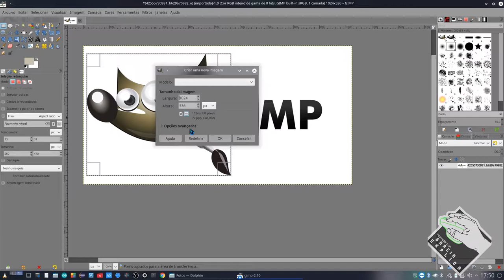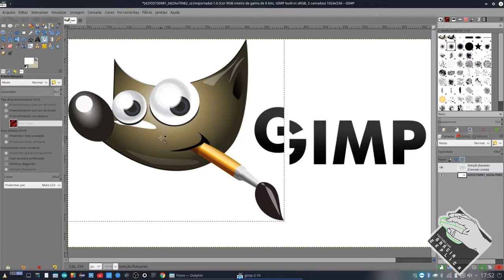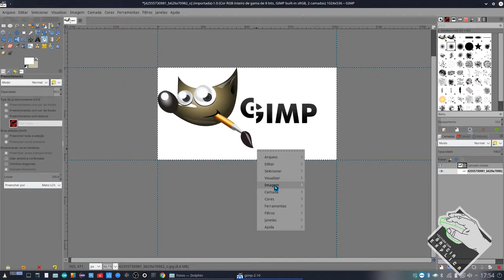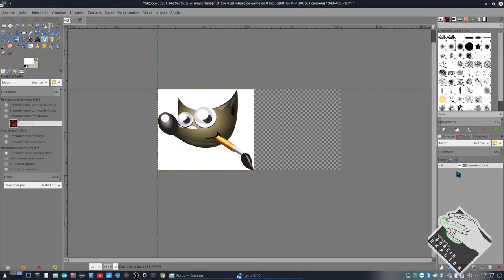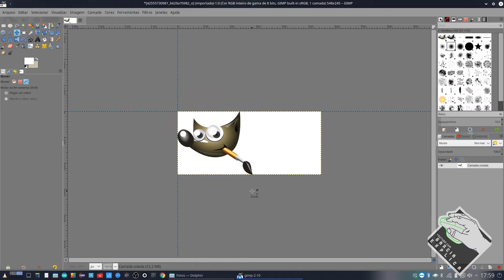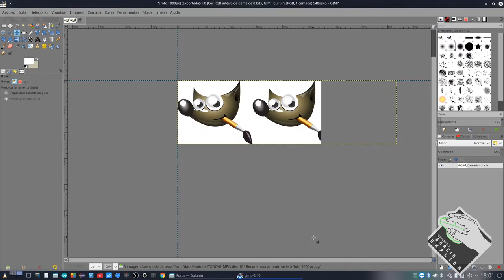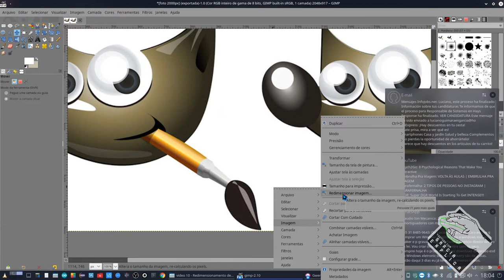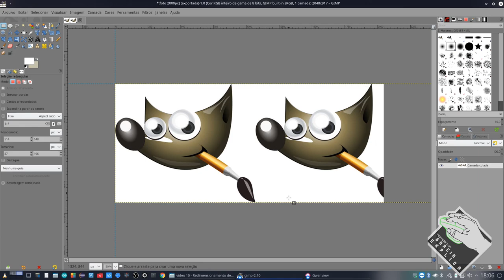Vídeo 10 - GIMP - Redimensionamento de Tela de Desenho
Neste vídeo demonstro como usar o GIMP. Especificamente neste iremos apreder a trabalhar com o redimensionamento de tela de desenho, bem como mudar o tamanho da imagem e suas diferenças.

Segue Link's

CREDITOS:
Para mais info sobre créditos as músicas: